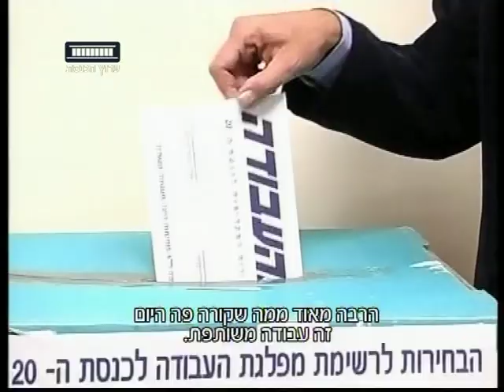ערוץ הכנסת - זוג או פרט (חלק א), 14.1.15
עמית סגל ונדב פרי עם הפריימריסטים ועם השלב הפרה-היסטורי של הקמפיין של מפלגת כולנו.
מתוך "זוג או פרט", כל רביעי ב-21:00 בערוץ הכנסת - ערוץ 99